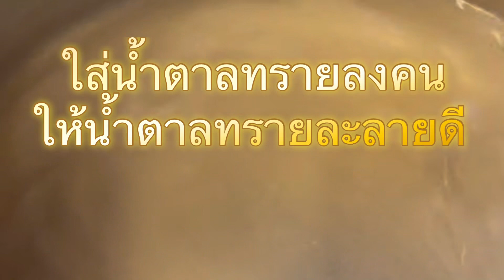ขนมดวงดาราผกาก￼กรองขนมไทยส่วนผสมน้อย Thai Dessert ขนมไทย thai food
การทำฐาน เพื่อทำ ขนมดาราทอง, ขนมทองเอกกระจัง ขนมดาราทอง ขนมทองเอกกระจัง ขนมไทยประยุกต์ ขนมไทยโบราณ ขนมไทยโบราณหาทานยาก ขนมไทย dessertheaven thaidessert Thaifood foodthailand thaifoodinstagram ขนมดาราทองเจ้าแรก เจ้าแรกในไทย ขนมดาราเงิน ขนมดาราทองขนมดาราทอง, ขนมทองเอกกระจัง